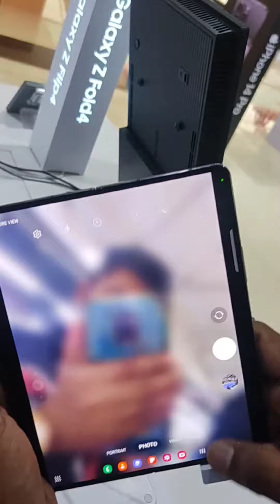samsung Galaxy fold 4